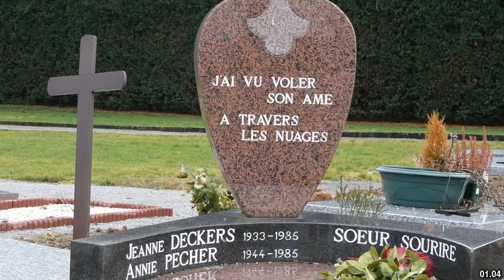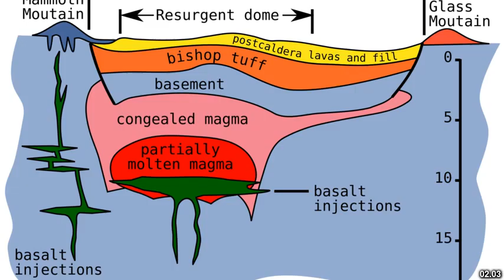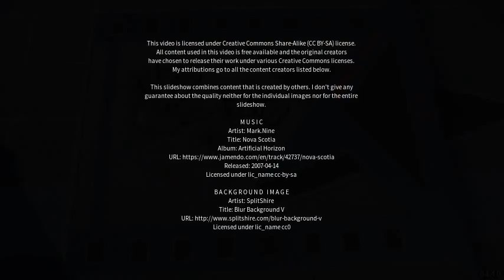Best places to visit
Best places to visit - Fløng (Denmark) Best places to visit - Slideshows from all over the world - City trips, nature pictures, etc.